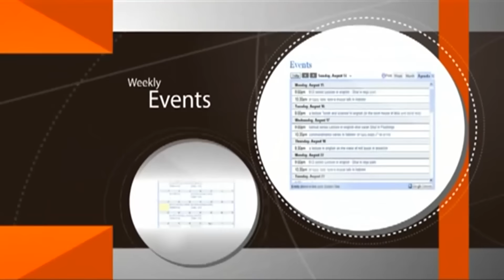הגדה של פסח